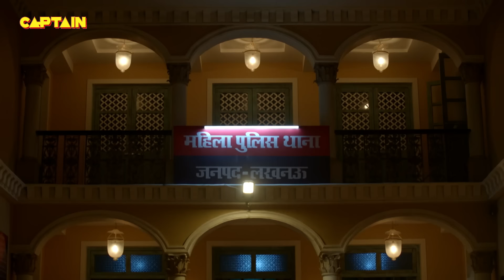Karishma Singh ने देखि जब कंजूसों के घर की दाल || Maddam Sir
Karishma Singh ने देखि जब कंजूसों के घर की दाल || Maddam Sir E.P 197